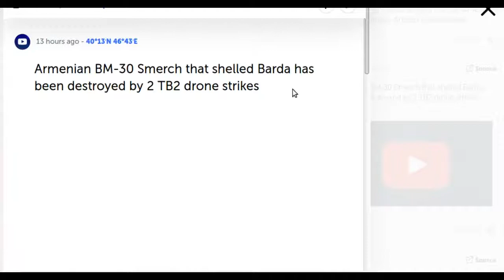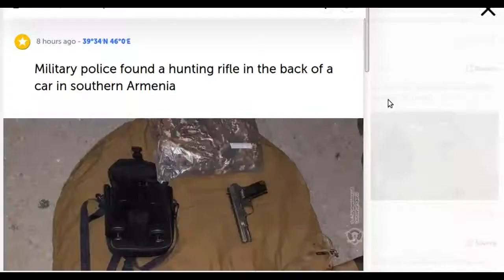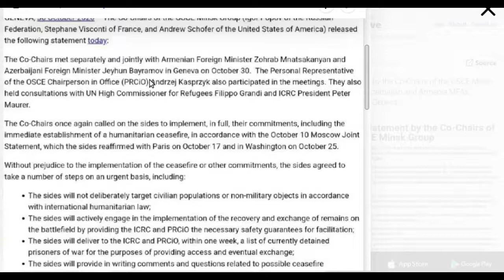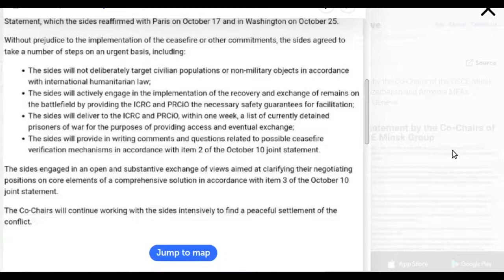Armenia and Azerbaijan Today, October 30, 2020